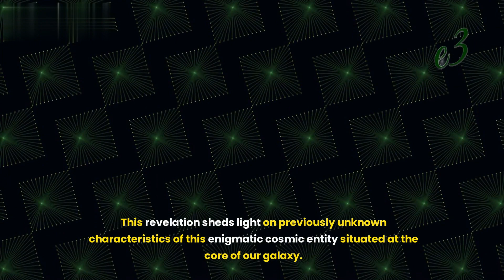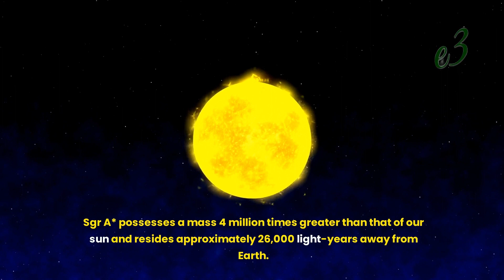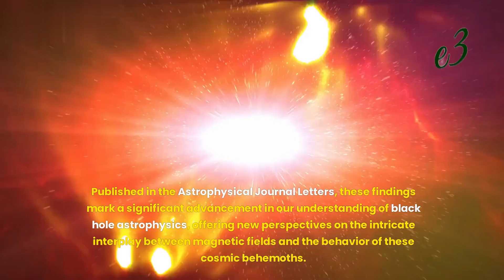Twisted magnetic field observed around Milky Way's central black hole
Astronomers have made a groundbreaking discovery, revealing a structured and spiral magnetic field encompassing the Milky Way's supermassive black hole, Sagittarius A* (Sgr A*). This revelation sheds light on previously unknown characteristics of this enigmatic cosmic entity situated at the core of our galaxy.

The magnetic field configuration observed around Sgr A* closely resembles that of the black hole at the heart of the nearby galaxy Messier 87 (M87*), which was famously imaged before. This similarity suggests that strong magnetic fields may be a common trait among black holes.

The magnetic field surrounding M87* is known to facilitate the ejection of powerful jets of material into space. Although such jets have not yet been observed around Sgr A*, the discovery implies their potential existence, awaiting future observations.

Using polarized light, astronomers captured a new image unveiling the magnetic field structure surrounding Sgr A* for the first time. This polarized light originates from electrons orbiting along magnetic field lines.

Sgr A* possesses a mass 4 million times greater than that of our sun and resides approximately 26,000 light-years away from Earth.

The study's co-leader, astronomer Sara Issaoun, highlights the crucial role of magnetic fields in the interaction of black holes with their surrounding matter. The similar polarization structure seen in both Sgr A* and M87* underscores the significance of strong and organized magnetic fields in these cosmic phenomena.

The newly obtained image, facilitated by the Event Horizon Telescope (EHT) collaboration, provides valuable insights into the mechanisms by which black holes feed and eject matter. It suggests that the magnetic field's spiral geometry can power efficient jets, potentially influencing the broader galaxy.

The research team emphasizes the mounting evidence for the existence of jets emanating from Sgr A*, anticipating future advancements in instrumentation to further elucidate this phenomenon.

Published in the Astrophysical Journal Letters, these findings mark a significant advancement in our understanding of black hole astrophysics, offering new perspectives on the intricate interplay between magnetic fields and the behavior of these cosmic behemoths.